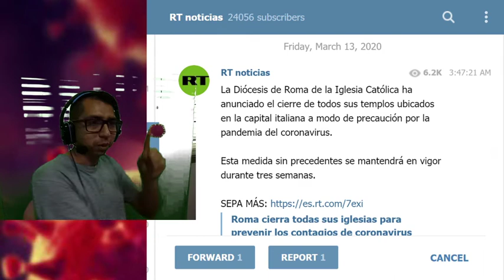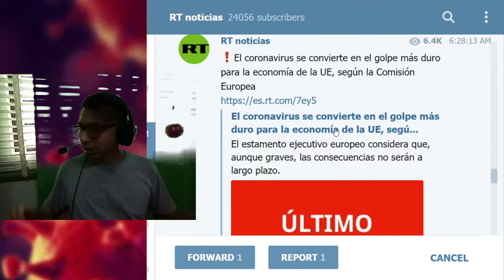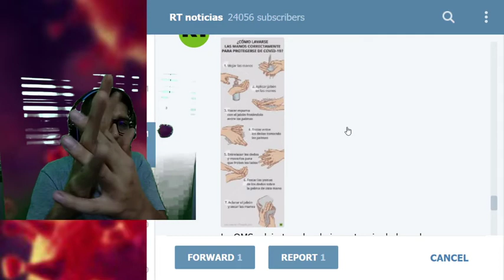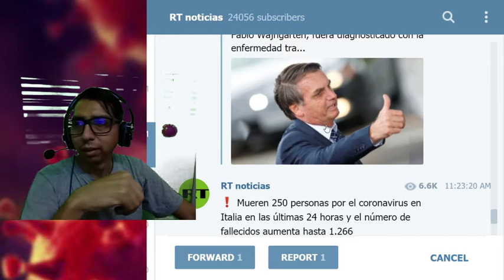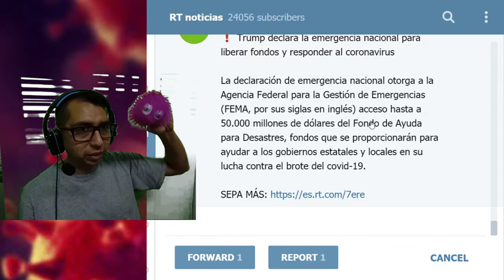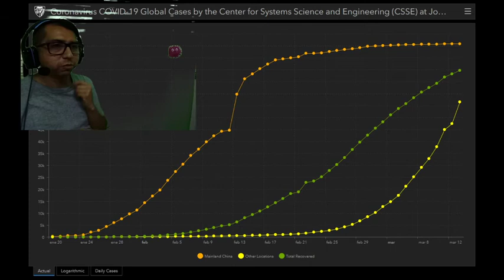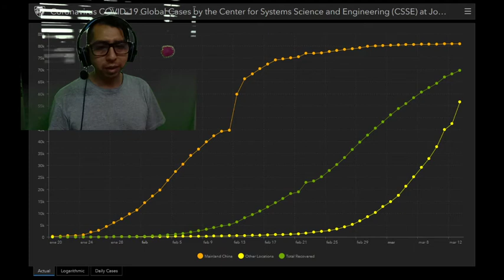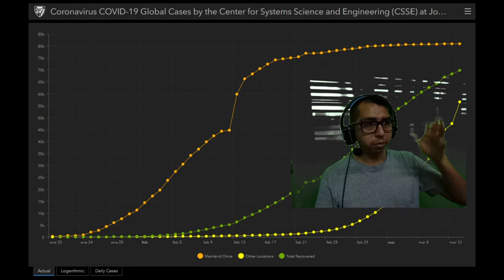Tu Noticiero Confiable del CoVid-19 | 13-03-2020 | usar audifonos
Poblacion infectada al 13/03/2020  18:00
80,945 China
17,660 Italy
11,364 Iran
7,979 Korea, South
5,232 Spain
3,675 Germany
3,667 France
1,783 US